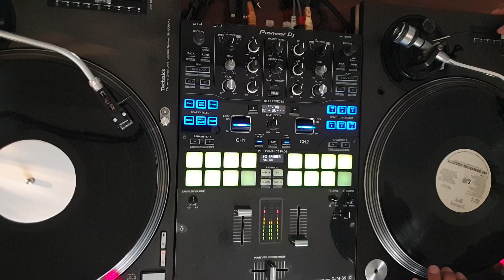80's Synth Pop Mix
80's Synth Pop Mix
All Vinyl Record
Mixed by Dj Eugenebanix

80's Era Synth Pop Selection
Courtesy of all these great bands😍🤩
When In Rome - The Promise
Beloius Some - Animal Magic
New Order - Bizarre Love Triangle
Information Society - Whats On Your Mind
Information Society - Think
Information Society - Walking Away
Red Flag - Russian Radio
Shona Laing - Soviet Snow
Erasure - Drama
When In Rome - Heaven Knows
Anything Box - Living In Oblivion

Please like also Hola Records Ph on Facebook for records sale. Ciao!!!